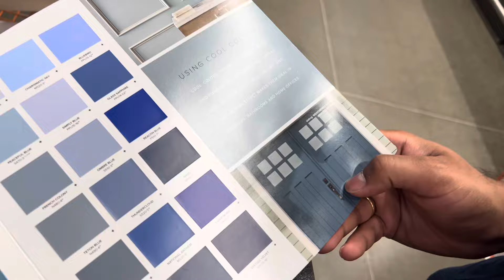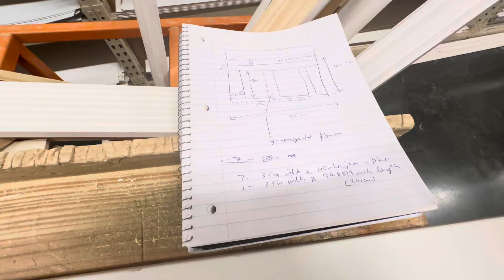How To Paint A Room | DIY For The Beginners | Modern Wall Panelling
📧 Want to work with me - Send an email on